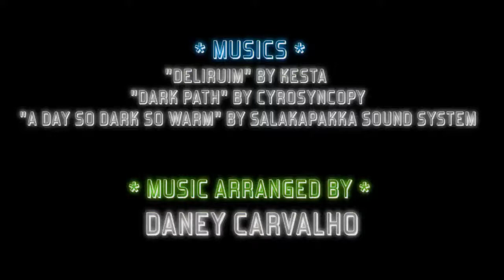LIVE IN THE DARK WITH VIDEODREW #024: HEY BETH MAY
VIDEODREW is the next generation of the midnight cult movie experience. It's funny, it's creepy, but don't worry! We're all in this together.

Tonight on LIVE IN THE DARK, the extremely cool BETH MAY stops by!  She's got an awesome podcast and we're going to talk about that, plus probably this little thing called the Schmoedown Draft that she's entered in.  Get hyped!

Live in the Dark with Videodrew is a weekly show from Videodrew of the Movie Trivia Schmoedown and her co-host, Daney, the VideoCrow.  They talk about "movie news," have on special guests from the community, and also play a game.

JOIN THE HIVE: @VIDEODREW on Twitter/Insta/Facebook
FOLLOW DANEY: @DaneyCarvalho on Twitter

🚨M/Thurs, 9 PM PT: VideoChronic Pop Culture Quiz
A bi-weekly game show co-hosted with Schmoedown editor NerdChronic, this 20-question quiz is a deep delve into one particular beloved movie, show or franchise. Get your whiteboards out and get ready to play!

🚨Tuesdays, 8 PM PT: Cinema Bias
Join Drew and Alex Mac as they swap turns assigning movies in the other’s blind spots. Help us fill in our knowledge gap and discover our unconscious biases by pledging at the $20+ tier, where you can nominate a film and then come discuss on the program!

🚨Sundays, 9 PM PT: Live In the Dark With VIDEODREW
A new late-night live show that’s part Conan, part Cronenberg kayfabe. With crowhost Daney, special guests, "movie news," and a game!

🚨Also catch me on TWITCH.tv/videodrew!